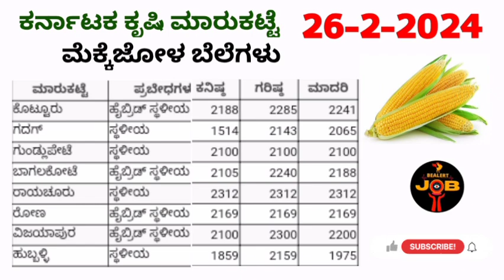ಕರ್ನಾಟಕ ಕೃಷಿ ಮಾರ್ಕೆಟ 26-2-2024 ಮೆಕ್ಕಜೋಳ ಗರಿಷ್ಠ ಬೆಲೆ ಎಷ್ಟು?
Hi friends

ಕರ್ನಾಟಕ ಕೃಷಿ ಮಾರ್ಕೆಟ 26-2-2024 ಮೆಕ್ಕಜೋಳ ಗರಿಷ್ಠ ಬೆಲೆ ಎಷ್ಟು? ಮೆಕ್ಕಜೋಳ @BealertJob